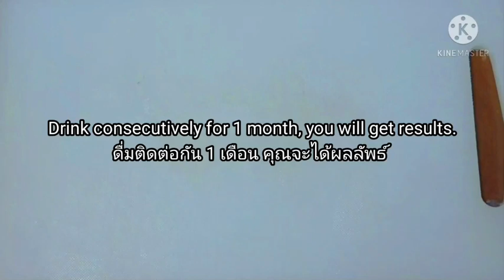ลดพุง ลีนหุ่น How To Lose Belly Fat | Weight Lose Drinks | Strongest Belly Fat Burner Drink | Tea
ลดพุง ลีนหุ่น พุงยุบ ลดความอ้วน ลดน้ำหนัก ชาลดความอ้วน กาแฟลดน้ำหนัก
How To Lose Belly Fat | Weight Lose Drinks | Strongest Belly Fat Burner Drink | Full Body Weight Loss Tea